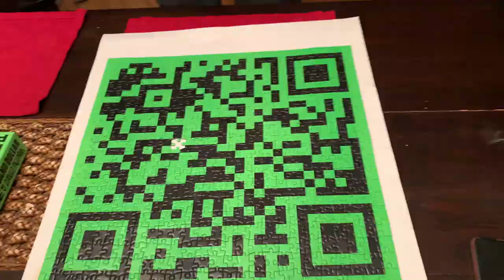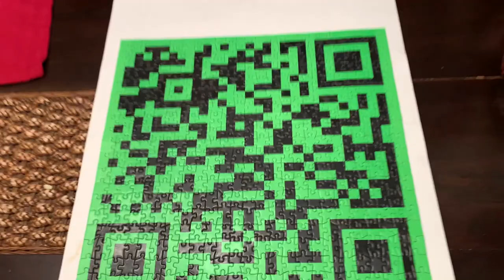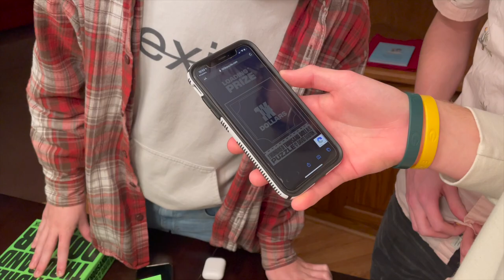DAVID DOBRIK'S $100,000 PUZZLE...WE WON!!!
Life-changing..

Follow me or I’ll eat you-